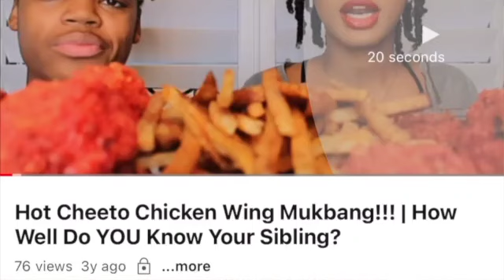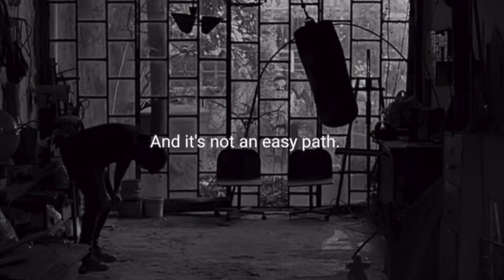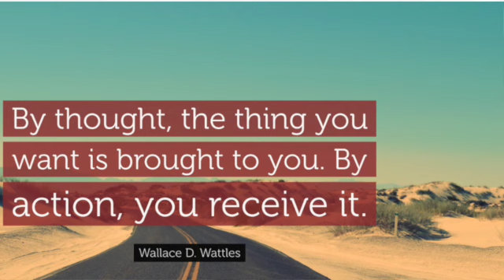How Youtube changed my life (with less than 500 subscribers) | My Youtube Journey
In this video How Youtube changed my life with less than 500 subscribers | My Youtube Journey  I will be talking about how YouTube changed my life with less than 500 subscribers. Im so excited to be on this platform sharing my experience and tips with you to help you along the way. My biggest purpose is to help those who feel stuck and want to follow their dreams but have no outlet. Youtube is something that I do because I love making content and I hope to help anyone that comes across my videos and it resonates with them. Having less than 500 subscribers should not be a discouragement but rather and encouragement to continue. Share your world, or share your ideas and what you've learned and I'm sure it'll reach someone that needed to hear it. Love and light to you.